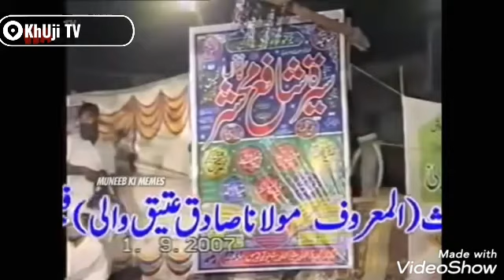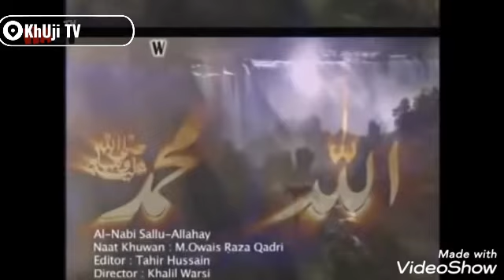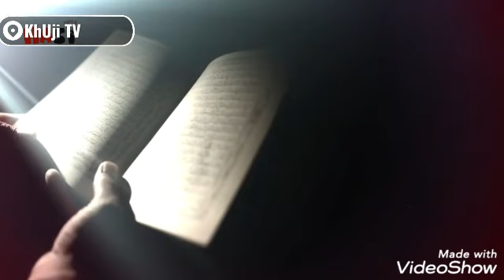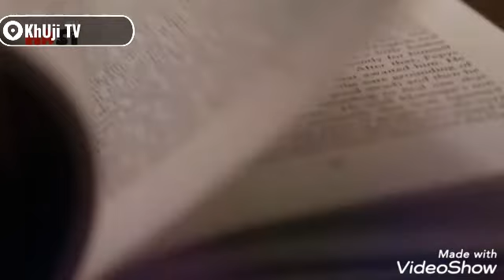Reality Of These Famous Natts Will Shock You |Urdu/ Hindi